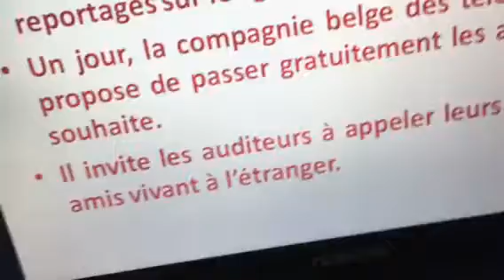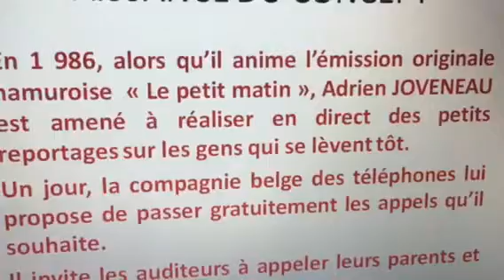Du côté de la Télévision Belge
Émission du vendredi 26/02/2 021🖥🎶Présentée par Christopher DOUST ☕️🚙🎧📹